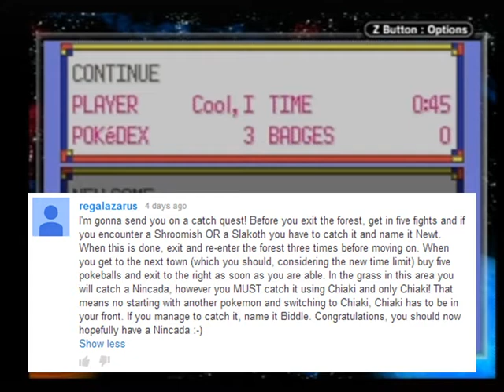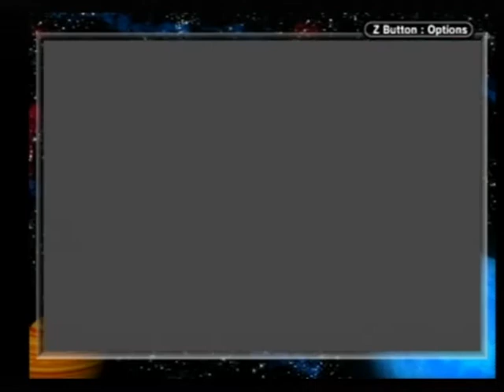Let's (No Seriously, Let's) Play Pokemon Emerald Part 4: Newt Is A Boss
Dang. I did not expect that much out of Newt.

Today's Rule #6 was "I'm gonna send you on a catch quest! Before you exit the forest, get in five fights and if you encounter a Shroomish OR a Slakoth you have to catch it and name it Newt. When this is done, exit and re-enter the forest three times before moving on. When you get to the next town (which you should, considering the new time limit) buy five pokeballs and exit to the right as soon as you are able. In the grass in this area you will catch a Nincada, however you MUST catch it using Chiaki and only Chiaki! That means no starting with another pokemon and switching to Chiaki, Chiaki has to be in your front. If you manage to catch it, name it Biddle. Congratulations, you should now hopefully have a Nincada :-)"

Just to reiterate, here are the rules once again:
Rule 1: The PC is death.
Rule 2: The Pokecenter doesn't really heal anyone.
Rule 3: Found items are the only items.
Rule 4: Tall grass grinding is a sucker's game.
Rule 5: New moves can be chosen. Old moves stay by luck.
Rule 6: You guys can tell me to break any of the previous rules.
Rule 7: Playtime is 30 minutes. No more, no less.